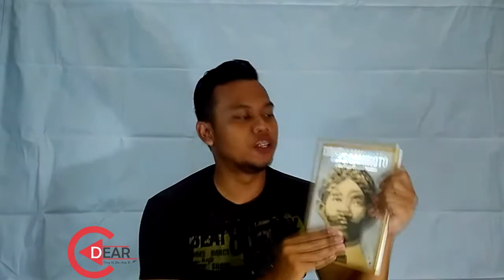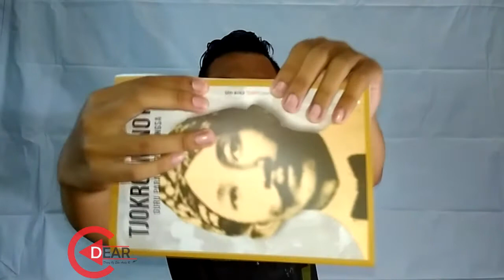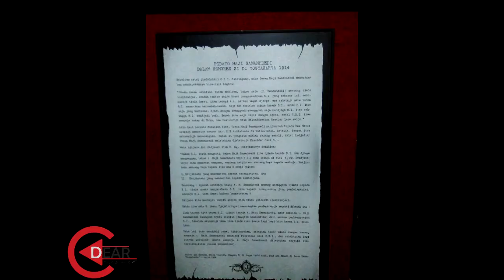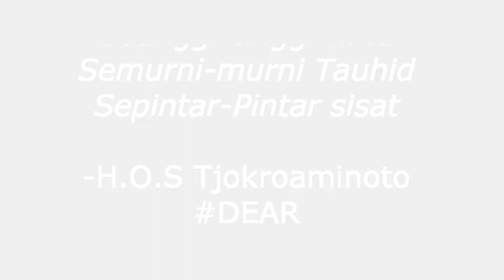Vlog HOS Tjokroaminoto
Vlog Ini berisi tentang sedikit biografi tokoh, semoga bermanfaat kawan...